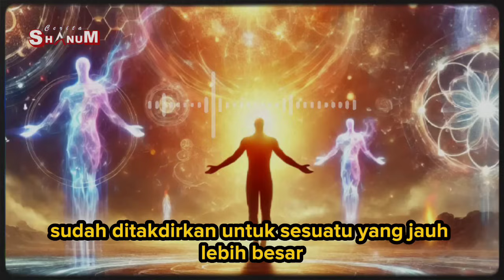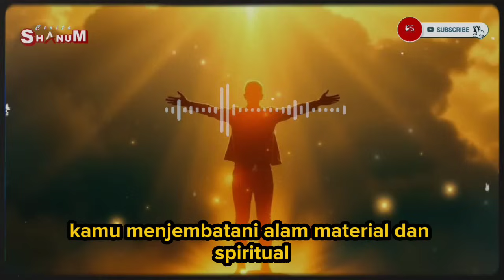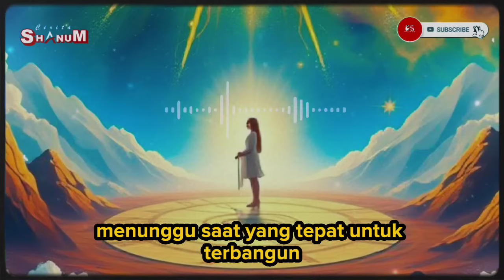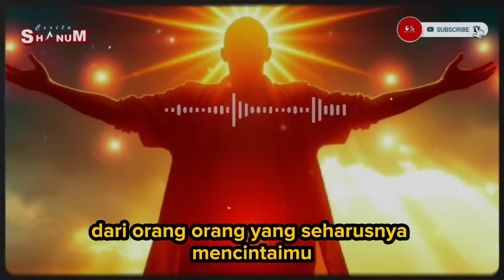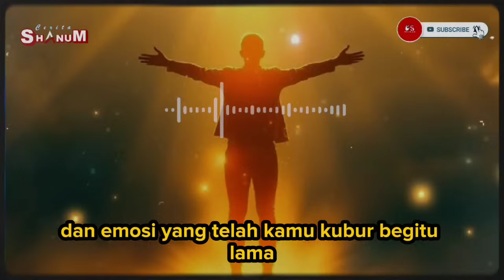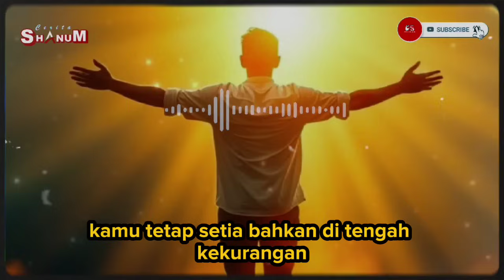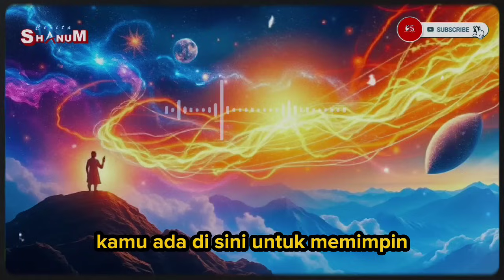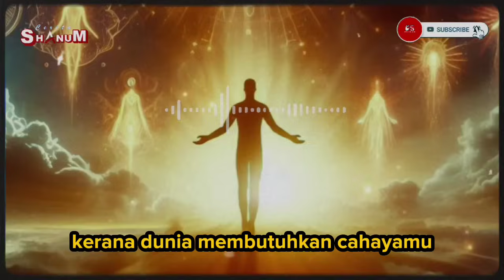YANG TERPILIH✨INILAH MENGAPA KAMU MENGHADAPI COBAAN❗ NAMUN KAMU BANGKIT LEBIH KUAT 🔥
Pernah merasa seolah hidup selalu mengujimu sejak lahir? Di balik setiap cobaan, ada alasan Ilahi yang lebih besar. Kamu adalah Sang Terpilih, yang membawa misi penting untuk dunia. Dalam video ini, kita akan membahas mengapa kamu menghadapi serangan dari awal kehidupan dan bagaimana itu semua sebenarnya adalah persiapan menuju kekuatan sejati yang ada dalam dirimu. Bergabunglah dalam perjalanan ini, temukan kekuatan dalam luka-luka lama, dan bangkit untuk tujuan besar yang menantimu. Jangan lewatkan pesan ini dan yakinkan dirimu—kamu di sini untuk misi yang luar biasa.